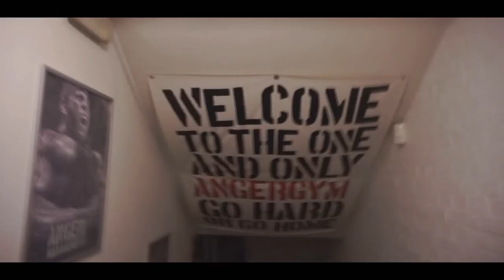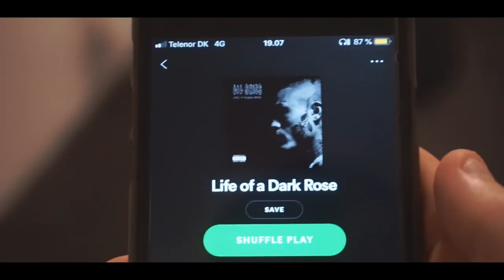Hvordan jeg træner ben!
Outro sang:
Lil skies - Lettuce sandwich